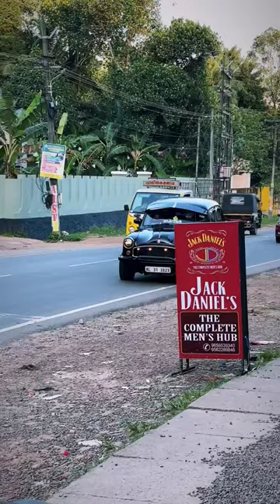Modified ambassador Black 🖤🔥🖤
modified ambassador
ambassador modified
modify ambassador
hm ambassador
hindustan ambassador
hindustan motors ambassador
hm ambassador modified
hindustan ambassador modified
hindustan motors ambassador modified
hm ambassador modification
hindustan ambassador modification
hindustan motors ambassador modification
modified hm ambassador
modified hindustan ambassador
modified hindustan motors ambassador
modify hm ambassador
modify hindustan ambassador
modify hindustan motors ambassador
hm ambassador black
hindustan ambassador black
hindustan motors ambassador black
black hm ambassador
black hindustan ambassador
black hindustan motors ambassador
ambassador modified black
modify ambassador black
black modified ambassador
black ambassador modified
black modify ambassador
Hindustan ambassador avigo
Hindustan ambassador alloy wheels
Hindustan ambassador australia
Hindustan motors all cars
Hindustan motors announcements
Hindustan motors annual report
Hindustan motors amritsar
Hindustan motors anchepalya
b
Hindustan ambassador buy
Hindustan ambassador boot space
Hindustan ambassador blueprint
Hindustan ambassador brochure
Hindustan ambassador black modified
Hindustan motors bhopal
Hindustan motors balance sheet
Hindustan motors bikes
c
Hindustan ambassador car
Hindustan ambassador car price
Hindustan ambassador car for sale
Hindustan ambassador car for sale uk
Hindustan ambassador concept
Hindustan ambassador classic
Hindustan ambassador car 2021
Hindustan ambassador car hd wallpaper
Hindustan motors electric car
Hindustan motors ev
Hm ambassador electric car
f
Hindustan ambassador for sale
Hindustan ambassador for sale uk
Hindustan ambassador for sale usa
Hindustan ambassador for sale in sri lanka
Hindustan ambassador for sale australia
Hindustan ambassador for sale europe
Hindustan ambassador for sale canada
Hindustan ambassador full specification
g
Hindustan ambassador grand
Hindustan ambassador grand 2007
Hindustan ambassador grand for sale in kerala
Hindustan ambassador latest model
Hindustan ambassador logo
Hindustan ambassador left hand drive
Hindustan motors ltd
Hindustan motors latest news
Hindustan motors limited share price
Hindustan motors logo
Hindustan motors latest car
m
Hindustan ambassador modified
Hindustan ambassador mileage
Hindustan ambassador models
Hindustan ambassador mark 2
Hindustan ambassador mark 1
Hindustan ambassador modified price
Hindustan ambassador mk4
Hindustan ambassador mileage and price
n
Hindustan ambassador new model
Hindustan ambassador new
Hindustan ambassador new model price
Hindustan ambassador new car
Hindustan ambassador next gen
Hindustan ambassador new launch
Hindustan ambassador nova
Hindustan motors news
o
Hindustan ambassador olx
Hindustan ambassador owner
Hindustan ambassador olx tamilnadu
Hindustan ambassador owners club
Hindustan motors old cars
Hindustan motors old cars for sale
Hindustan motors old model cars
Hindustan ambassador second hand
Hindustan ambassador spare parts
Hindustan ambassador specs
Hindustan ambassador share price
Hindustan ambassador scale model
Hindustan ambassador station wagon
Hindustan ambassador parts
Hindustan ambassador second hand in coimbatore
Hindustan ambassador ev
Hindustan ambassador video
Hindustan motors vehicles
Hindustan motors vehicles list
Hindustan motors vintage cars
Hindustan motors veer
Hindustan motors vapi
Hindustan motors vacancy
w
Hindustan ambassador wiki
Hindustan ambassador weight
Hindustan ambassador website
Hindustan motors wiki
Hindustan motors winner
Hm ambassador wheel pcd
Hm ambassador weight
x
Hindustan ambassador models
Hindustan ambassador olx
y
Hindustan motors yamunanagar